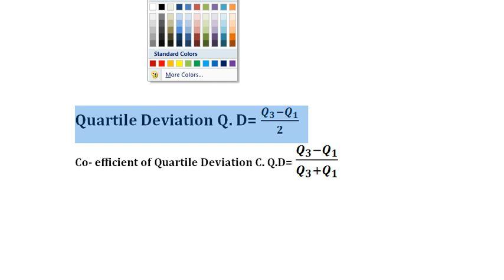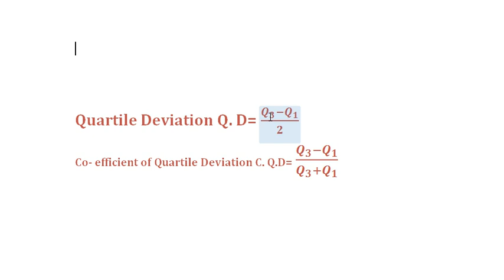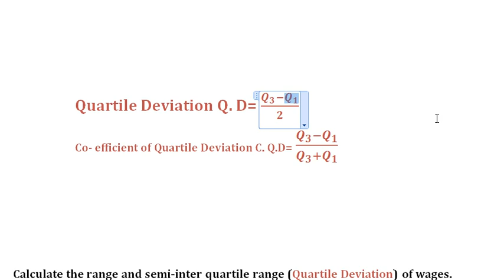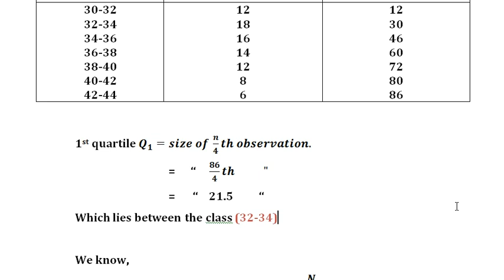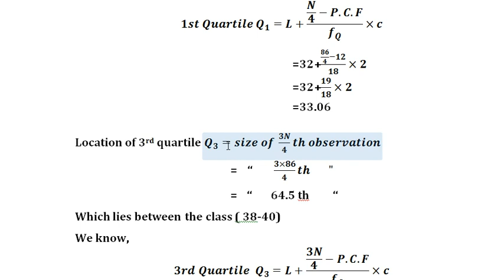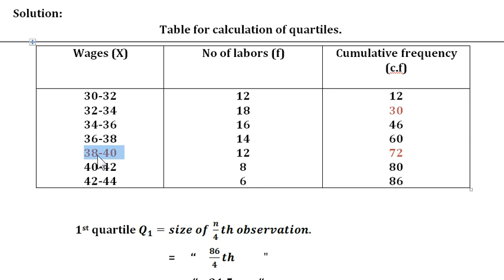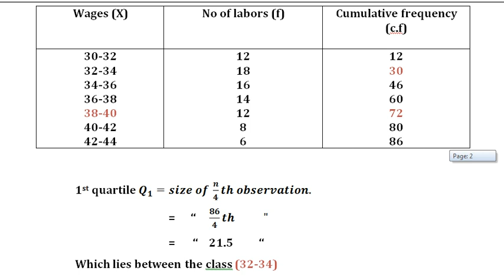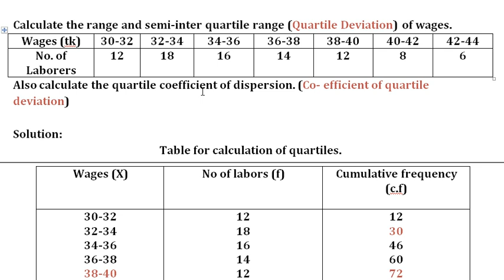Quartile Deviation Bangla Tutorial Business Statistics Chapter 4 BBA & MBA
১) পরীক্ষায় ১০০% প্রস্তুতির জন্য যা প্রয়োজন তার সকল কিছুই পাবেন এই কোর্সে। ২) লেকচার সীট পাবেন। এবং তার প্রতিটি অংকের ভিডিও লেকচার। ৩) কোন বিষয় না বুঝলে ভিডিও এর নিচে মেসেজ অপশন থাকবে সেখানে মেসেজ করবেন সাথে সাথে উত্তর পাবেন। ৪) থিওরী প্রশ্ন গুলোর হ্যান্ড নোট পেয়ে যাবেন। ৫) চমৎকার সাজেশন্স পাবেন। যা আপনার ভালো রেজাল্টের জন্য ১০০% প্রস্তুত করে তুলবে।

১) পরীক্ষায় ১০০% প্রস্তুতির জন্য যা প্রয়োজন তার সকল কিছুই পাবেন এই কোর্সে।
২) লেকচার সীট পাবেন। এবং তার প্রতিটি অংকের ভিডিও লেকচার।
৩) কোন বিষয় না বুঝলে  ভিডিও এর নিচে মেসেজ অপশন থাকবে সেখানে মেসেজ করবেন সাথে সাথে উত্তর পাবেন।
৪) থিওরী প্রশ্ন গুলোর হ্যান্ড নোট পেয়ে যাবেন।
৫) চমৎকার সাজেশন্স পাবেন। যা আপনার ভালো রেজাল্টের জন্য ১০০% প্রস্তুত করে তুলবে।

Quartile Deviation, চতুর্থক ব্যবধান। Chapter 4 , Measures of Dispersion/ Measures of variance / বিস্তার পরিমাপ অধ্যায়। Business Statistics in BBA & MBA. Specially National University of Bangladesh. ব্যবসায় পরিসংখ্যান বাংলা টিউটরিয়াল।